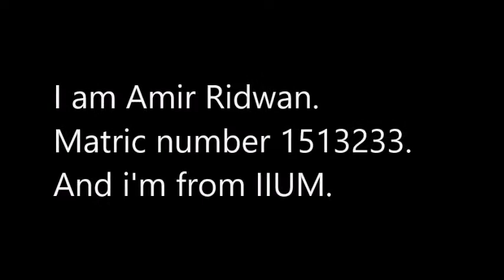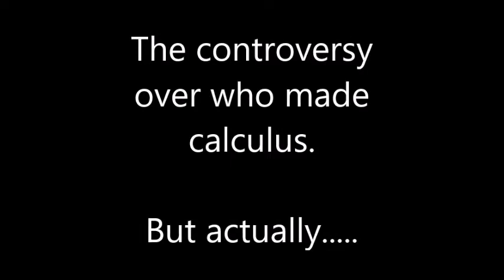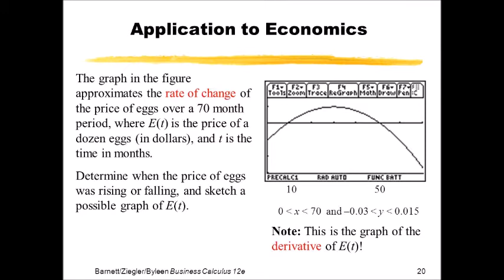Al-Tusi and Leibniz:Their Contributions to Differential Calculus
Assalamualaikum and hi all!

This is a very brief video presentation of a paper written for my Mathematical Economics class in International Islamic University Malaysia.

Hope you can enjoy and benefit from it~